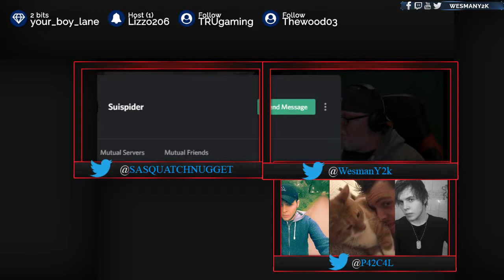05 - The One With The Copyright Seminar | Side-Quest Gaming Podcast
This is the Side-Quest Gaming Podcast, a weekly podcast where four long time friends discuss Gaming, Live Streaming, Movies, TV shows and anything else that interests them along the way. to participate in the show.

Meh.